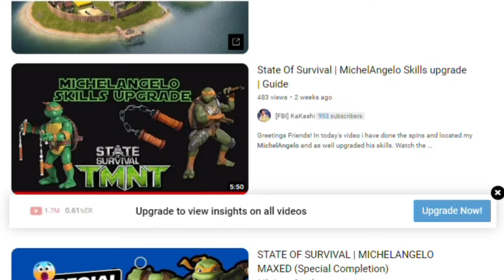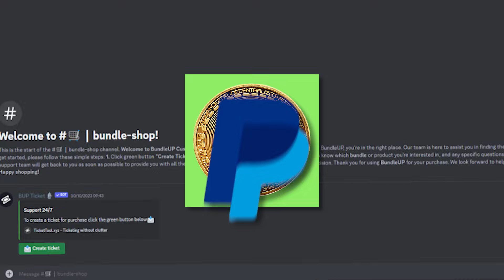MICHELANGELO SMART UPGRADE PATH FOR ALL PLAYERS IN STATE OF SURVIVAL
In today's video, with 14 days left on the Lucky Gashapon event, I will get straight to the point and give you the answer that you want!
a) should you spend your monies on Michaelangelo?
b) how should you upgrade Michaelangelo?